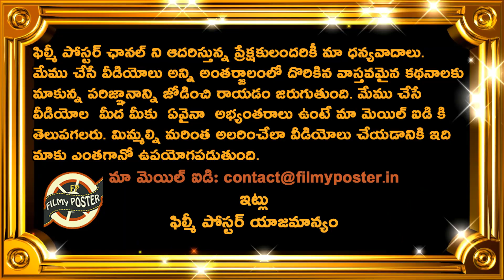India Won By 20 Runs Against Australia In 4th T20|IND vs AUS 4th T20 Highlights|Axar Patel|Rinku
India Won By 20 Runs Against Australia In 4th T20|IND vs AUS 4th T20 Highlights|Axar Patel|Rinku|Filmy Poster